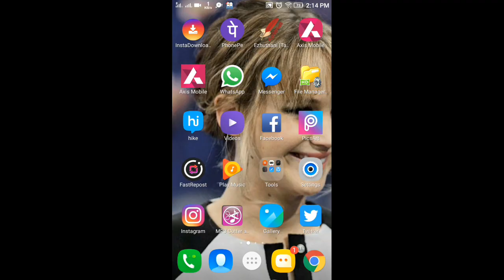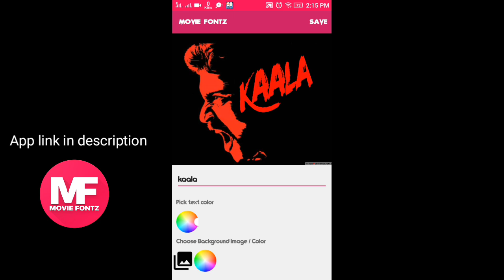How to get all language movie fonts !? using Movie fontz app |moviefontz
Interested in working on cinema industry Install Filmogram app.best way to find your cinema career.add your profiles here.

- Vfx Tamilanz♛
-Vfx Tamilanz